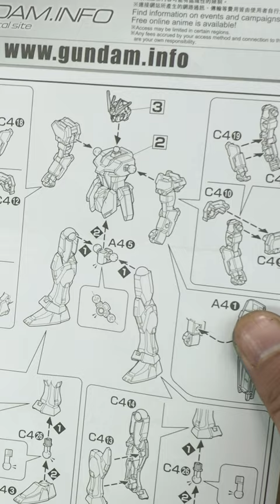LET'S BUILD GUNDAM STRIKE CARAVAN KITS